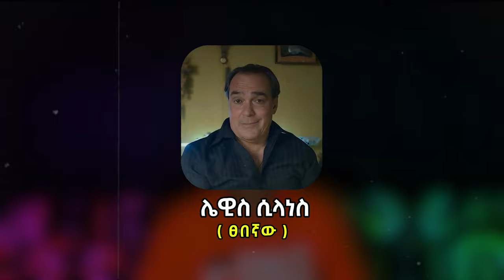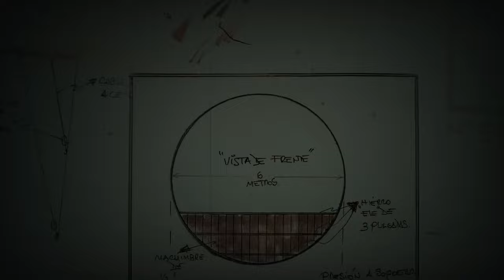አስደማሚ ስርቆት Part 2 | The Heist That SHOCKED The World!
The Argentinian Bank Heist Part 2
the thrilling story of the 2006 Buenos Aires bank heist, one of the most audacious and meticulously planned robberies in history. Discover how a group of cunning thieves executed a flawless plan to rob Banco Río, escaping with millions and leaving the police baffled. This video unravels the intricate details of the heist, the mastermind behind it, and the aftermath that shocked the world. Join us as we explore the genius tactics, the dramatic escape, and the ultimate fate of the robbers. Don’t miss this gripping true crime tale!

Buenos Aires bank heist
2006 Buenos Aires robbery
Banco Rio heist
Argentina bank robbery
Bank Robbers: The Last Great Heist
True crime documentary
Heist documentary
Famous bank heists
Bank robbery stories
Buenos Aires crime